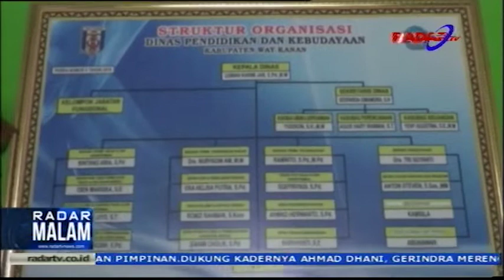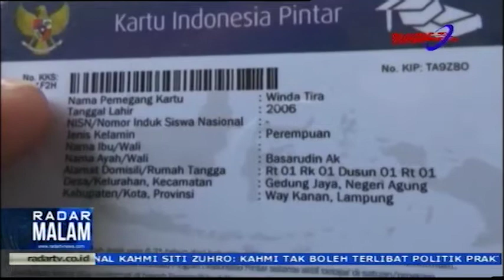Ratusan KIP di Rongsokan, Kemana Larinya Dana Yang Di Salurkan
Radartvnews.com- Usman Karim Kepala Dinas Pendidikan dan Kebudayaan Kabupaten Way Kanan saat ditemui di ruang kerjanya mengatakan, bahwa benar Kartu Indonesia Pintar (KIP) ditemukan di gudang UPT Kecamatan Negeri Agung dan telah dijual kepada tukang rongsokan bersama berkas lainya.